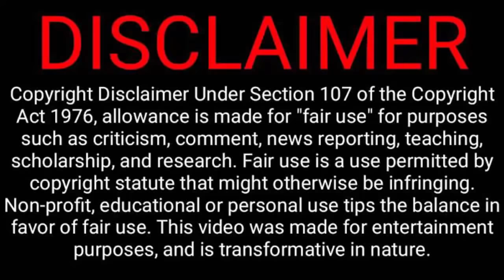ভূতের হাড় ?? The Most Scary Horror Story | Horror Prodcast | Ghost Sound Special